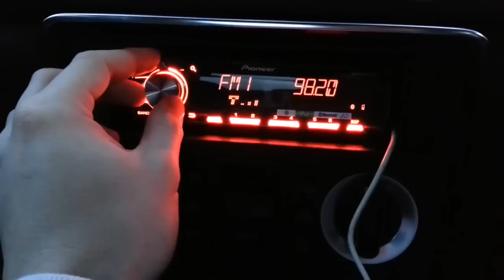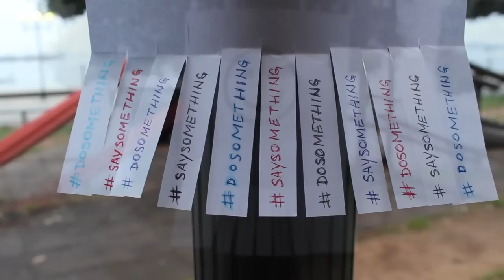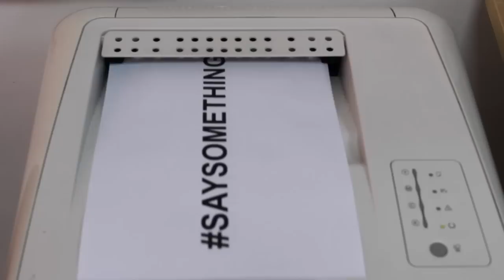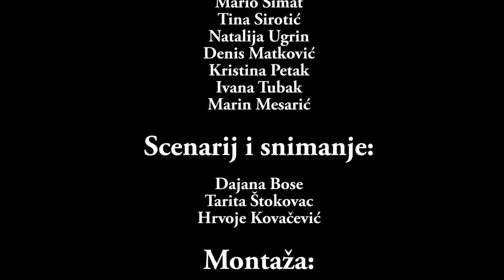SAYSOMETHING - 5.12. MEĐUNARODNI DAN VOLONTERA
Povodom 05. prosinca, Međunarodnog dana volontera članovi kluba mladeži Crvenog križa Bujštine i učenici Srednje škole „Vladimir Gortan“ Buje izradili su uz svoje mentore ovaj video uradak koji šalje poruku svih nas u želji da živimo u boljim, mirnijim i tolerantnijim vremenima. učininešto, recinešto!
Il 05. Dicembre, giornata Mondiale dei volontari, i membri del club Giovani della Croce Rossa del Buiese con la partecipazione degli alunni della scuola media superiore ''Vladimir Gortan'' di Buie, e la supervisione dei loro mentori, hanno creato questo video con l'intento di trasmettere un messaggio importante, quello di vivere in un mondo fatto di pace, di tolleranza, in modo da rendendolo migliore. saysomething #